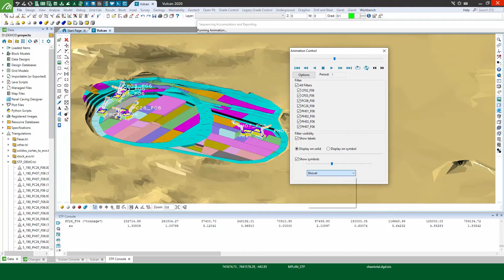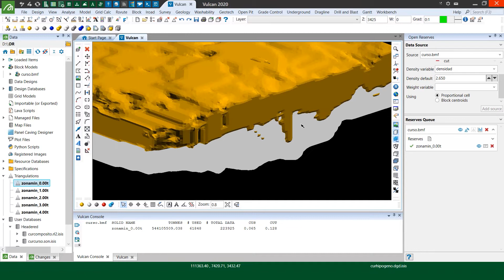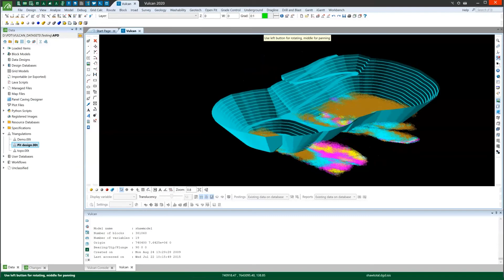Vulcan 2020 Integrated geology and optimised mine design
Vulcan 2020 continues the Maptek tradition of developing technology to improve mining operations.